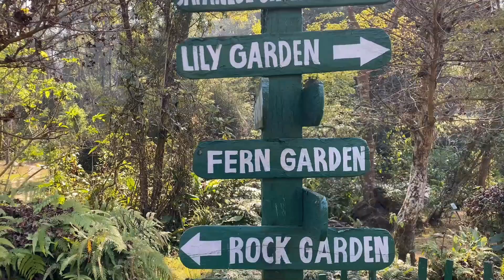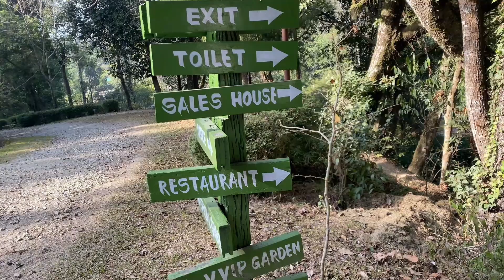Exploring Godavari Botanical Garden | Enchanting Ecosystems | GS Travel Vlog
Welcome to GS Travel Vlog.

Dear Friends, & the travelers.
In the garden of Godavari, every petal holds a promise of discovery, and every leaf whispers tales of time.